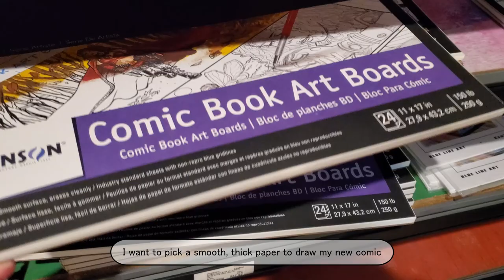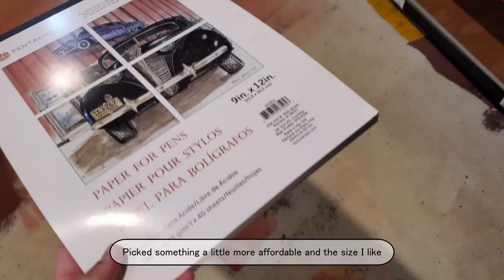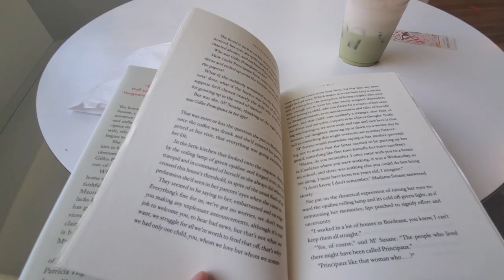ART VLOG ✸ sketchbook sessions, art supply trip, cafes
ofc I get sick once the weather gets warmer T_T

✸ TIMESTAMPS ✸
0:00 intro
0:07 cafe no. 1
0:25 art supply trip
1:23 sketchbook session
5:57 cafe no. 2
6:31 gouache painting

✸ SPOTS ✸
Coffeeholic House (Greenwood)
Artist & Craftsman Supply Seattle